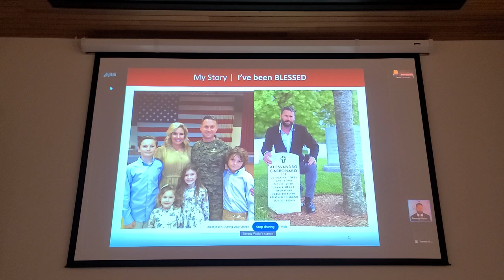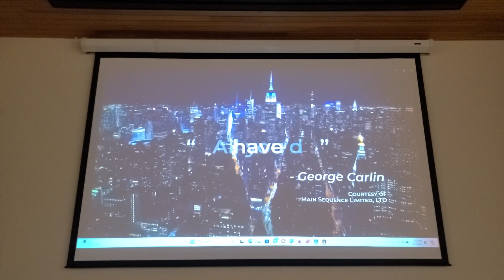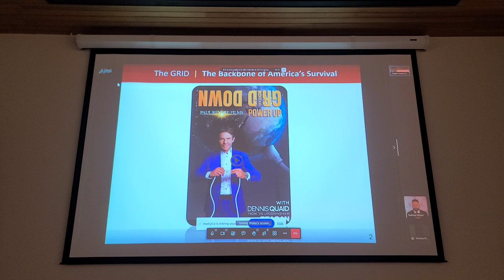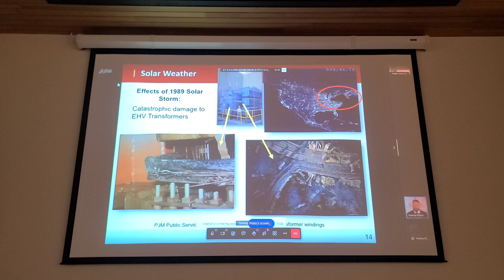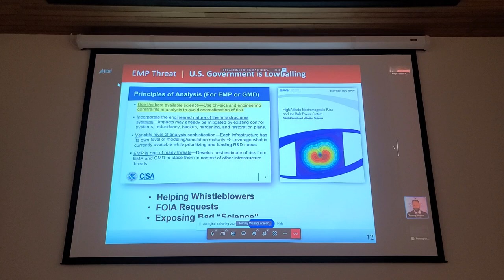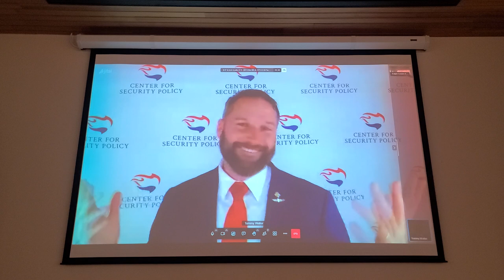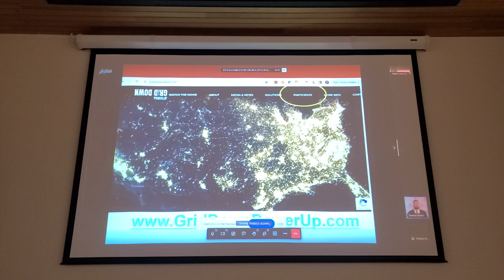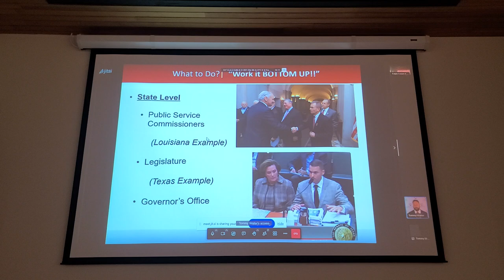What you need to know about Grid Security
Eagle Forum Action Group Huntsville AL